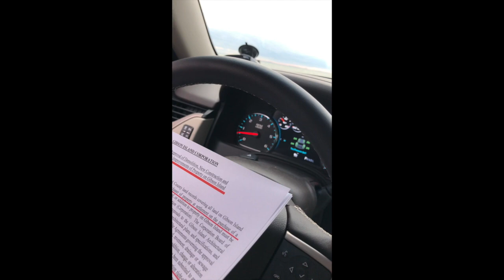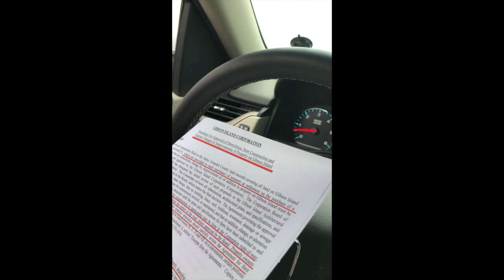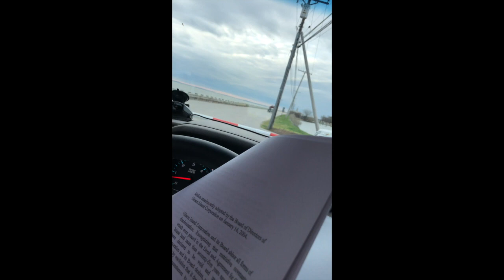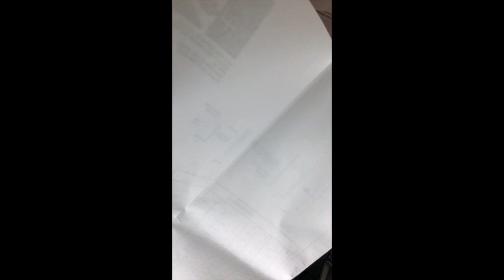Gibson Island did not follow Deeds given Lussi 2-26-20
Gibson Island did not follow the stamped the complete Deeds & Agreements given to Craig Lussi on 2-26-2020 for a 3-4-2020 purchased of an Anne Arundel County group home for the disabled: "Motion unanimously adopted by the Board of Directors of Gibson Island Corporation on January 14, 2004. Gibson Island Corproation and its Board abhor all forms of discrimination. Recognizing that restrictive covenants, which were placed in the Deed and Agreemnent for Gibson Island land more than seventy-five years ago, have long been declared to be void and unenforceabled, the Corporation and its Board desires, as it has in the past, to express by resolution that it does not approve of and would in no circumstances to attempt to enforce any such restrictions."